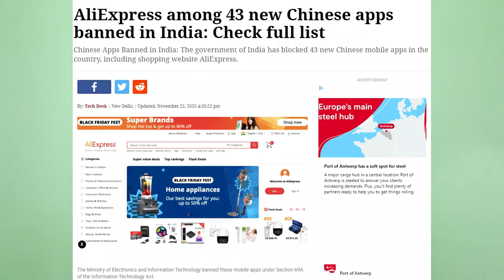Now You Can Import From AliExpress👍😃 | Dropshipping & ECommerce Update 2021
Hello,

Hello,